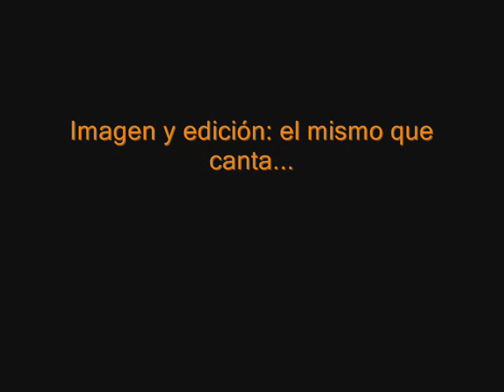Qué bem me lo paso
Qué bien me lo paso
Josele Santiago - Los Enemigos